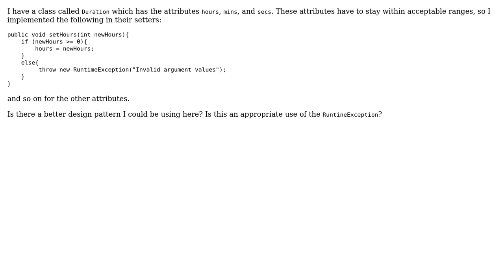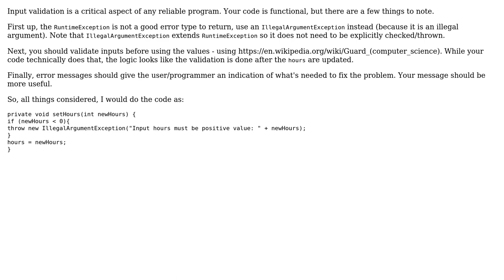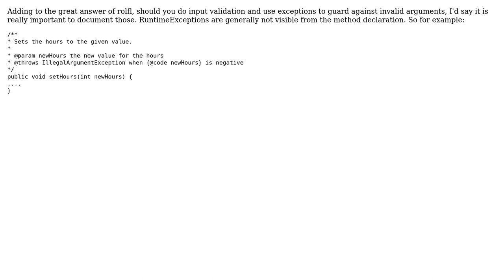Code Review: Setter error checking (2 Solutions!!)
Code Review: Setter error checking

With thanks & praise to God, and with thanks to the many people who have made this project possible! | Content (except music & images) licensed under CC BY-SA | Music | Images & others | With thanks to user rolfl user Koekje user Brett Warren and the Stack Exchange Network Trademarks are property of their respective owners. You are responsible for your own actions.